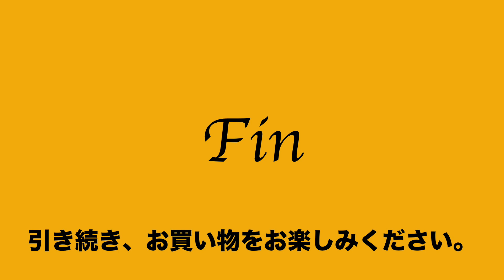20:2023:02:26 レクサス LEXUS